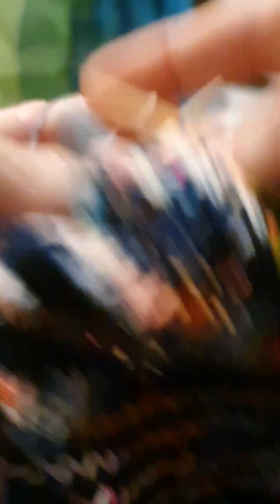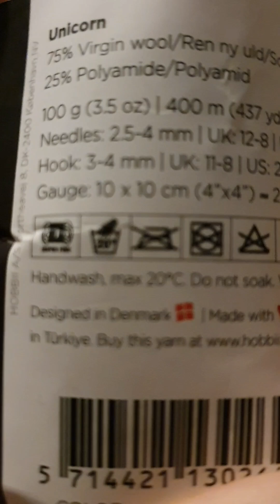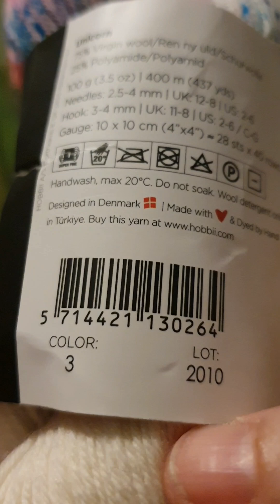Nachtrag zum Socken Stricken mit dem Nadelspiel, Ferse